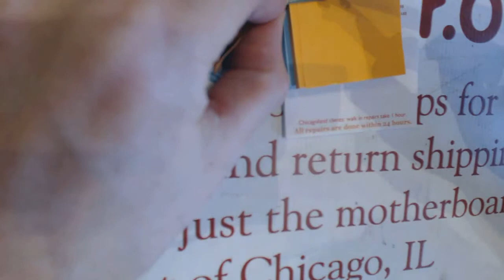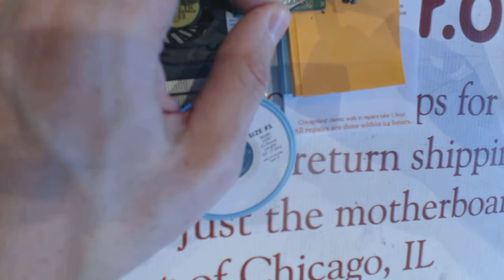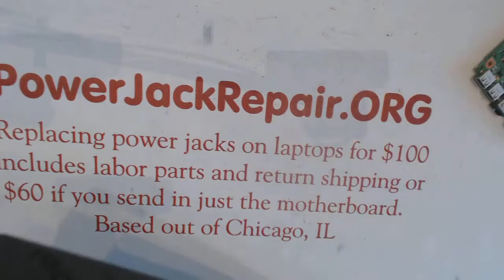How to repair a broken dc jack socket input port on Dell 1140 14z pp40l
Dell 14z pp40l 1440 studio How to repair a laptop power jack laptop dc socket input port connector pin prong inlet broken receptacle replacements on a computer Parts